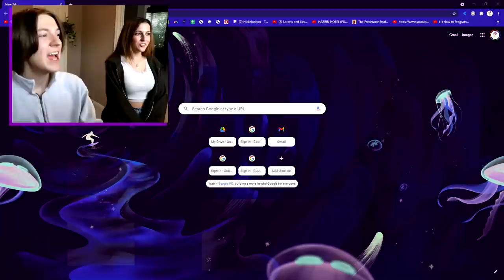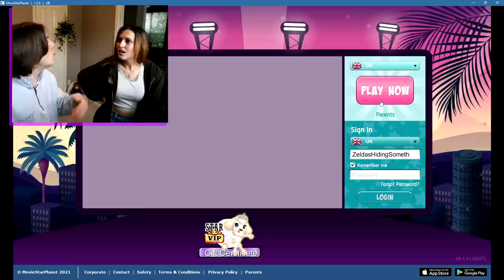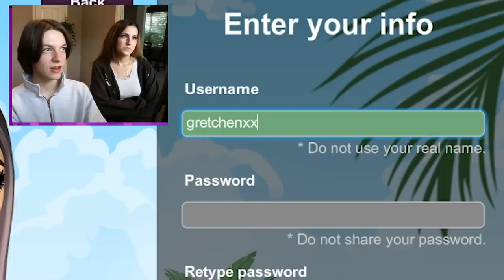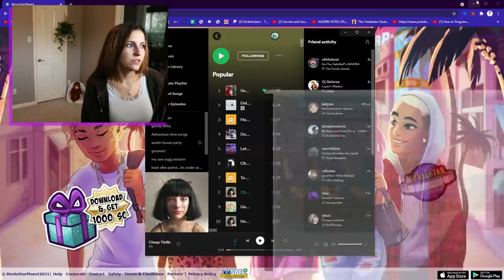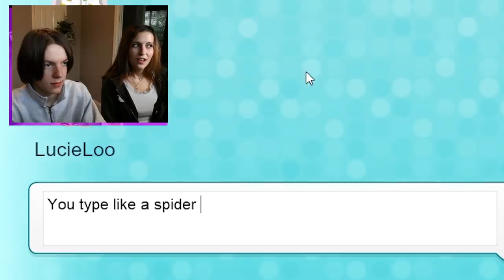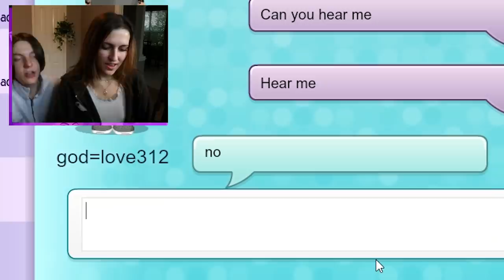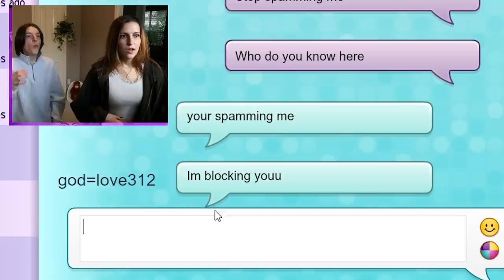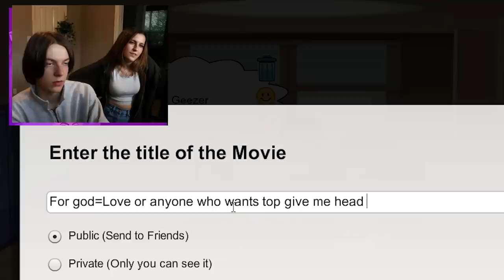We Get to 2nd Base in MovieStarPlanet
omg